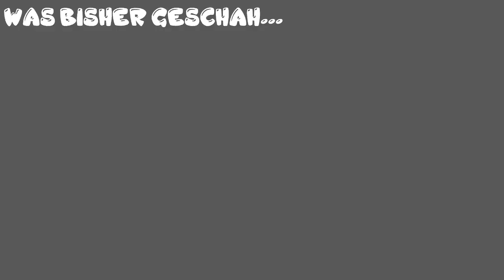Bulletstorm Full Clip Edition #15 - Familie Burnout (Lets Play Bulletstorm deutsch)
bulletstorm | bulletstorm full clip edition | lets play bulletstorm |
bulletstorm gameplay deutsch | bulletstorm german gameplay | german bulletstorm |
kill with skill | bulletstorm review | bulletstorm full clip edition review |
bulletstorm full clip edition test | bulletstorm xbox one | bulletstorm video | ego shooter |
shooter gameplay | shooter 2011 | xbox one gameplays | PS4 gameplays |
PC gameplays | classic game | classic games | lets play classic games |

Gespielt auf der Xbox One
Als Grayson Hunt alias Gray, mit seinem Kampftrupp, Rell Julian, Whit Oliver und Ishi Sato, auf einer Tötungsmission waren, erfuhren sie, dass Sie von ihrem General Victor Serrano, verraten worden. Gray und seine Truppe, haben wegen General Serrano, mehrere Unschuldige Personen, um die ecke gebracht. Das kann Grayson nicht auf sich sitzen lassen und macht nun Jagt, auf den lieben General Serrano. Ob das die Richtige Entscheidung war, seht selbst.

FÜR DIE SCHLECHTE QUALITÄT, HAFTET DIE INTERNET LEITUNG !!

Daumen ? Kommentar ?  :)
Publisher und Produktion von Bulletstorm Full Clip Edition: Gearbox Software, Maximum Games

Crazy´s Gaming Setup:
*Kamera: Panasonic HC-V100 + Greenscreen
*Mikrofon: The T bone Sc450 USB
*Gameplay: PC
*Gameplay Aufnahmen: HDPVR2 / Geforce Experience Shadowplay 1080p 60FPS
*PC: Intel I5 6500 6Gen (Quad Core) 3,2GHz
*16 GB RAM DDR4